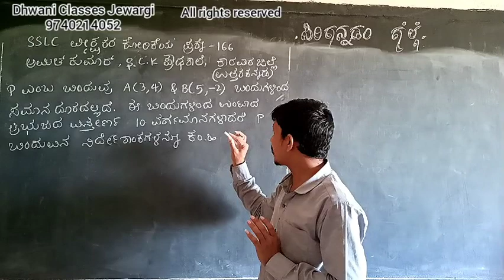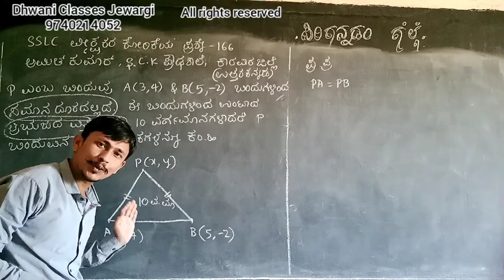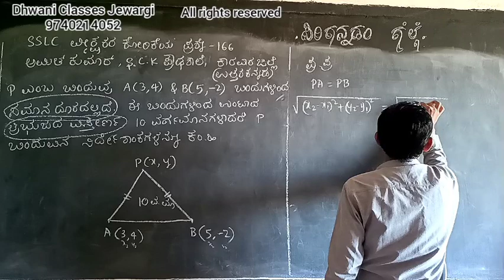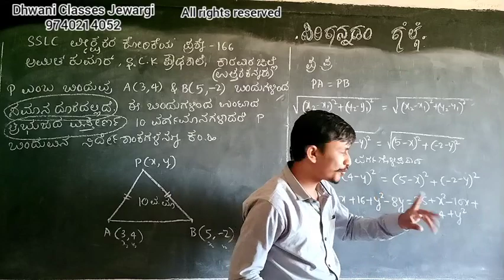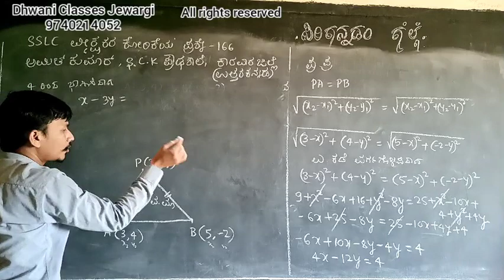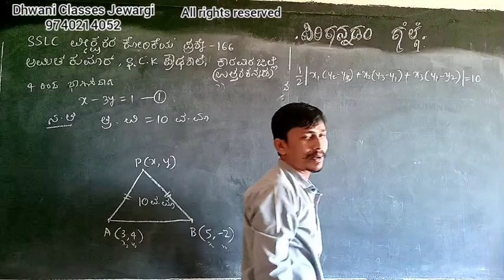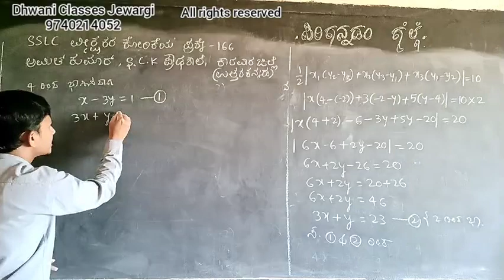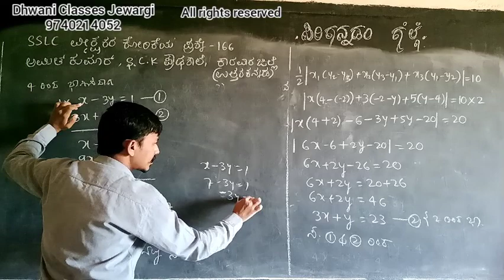SSLC MATHS IN KANNADA ವೀಕ್ಷಕರ ಕೋರಿಕೆಯ ಪ್ರಶ್ನೆ 166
10th KANNADA MEDIUM MATHS APPLIED QUESTIONS and answers